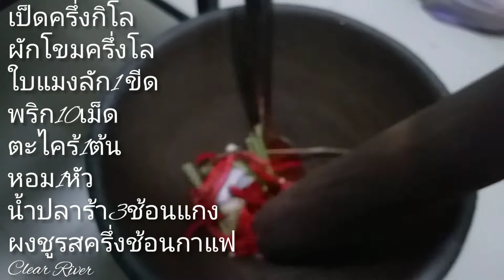แกงอ่อมเป็ดผักโขม